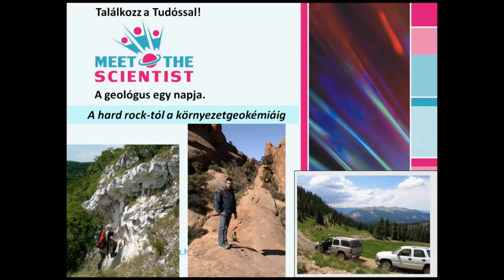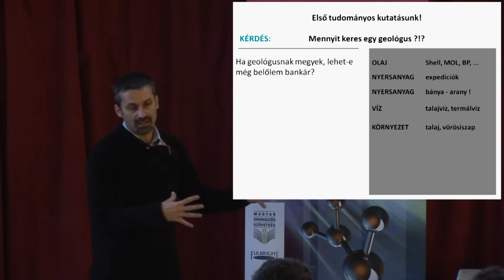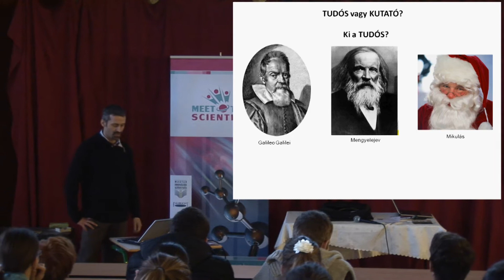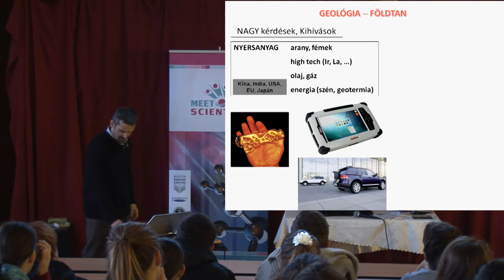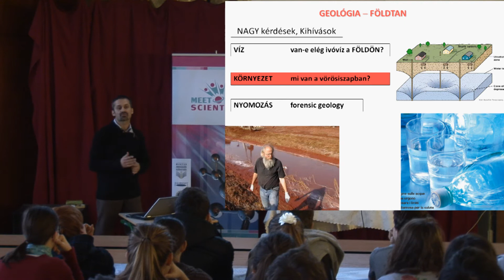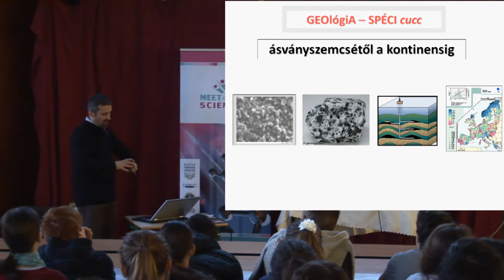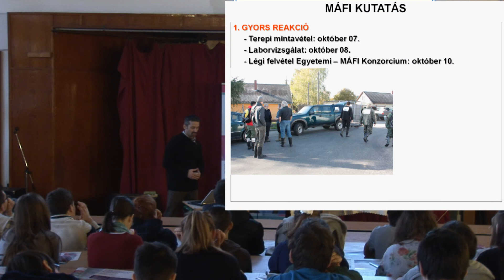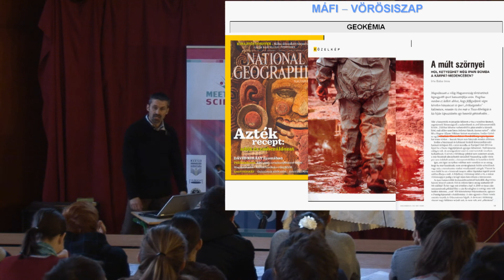Árpád Gimnázium - Előadás (2.0)